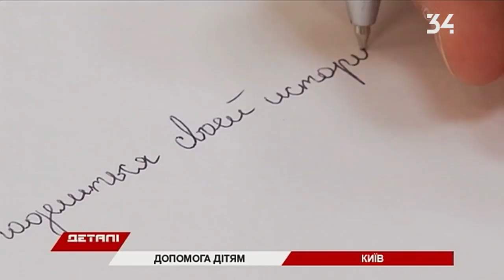Смотреть на жизнь по-взрослому: как живет 10-летняя девочка после операции на сердце?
После операции на сердце десятилетняя девочка задумывается над взрослыми вопросами.